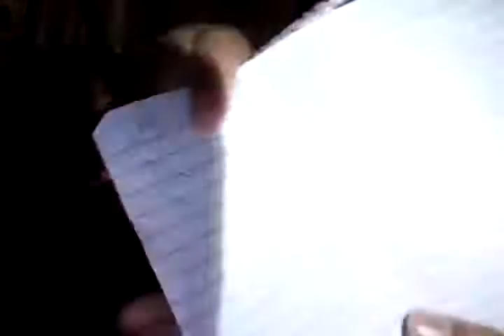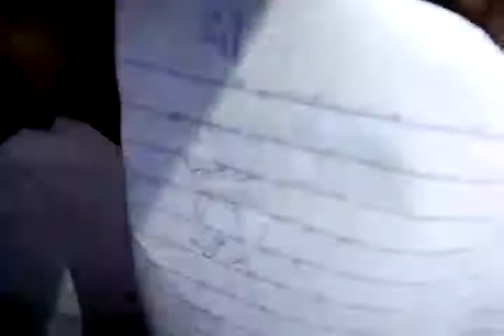kopya pamor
tin Keith